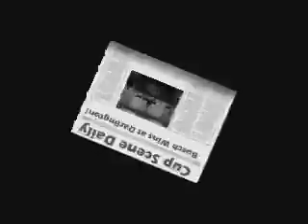NASCAR At Darlington: Kyle Busch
Darlington post race press conference with winner Kyle Busch part 1